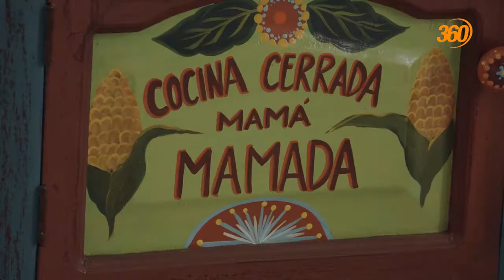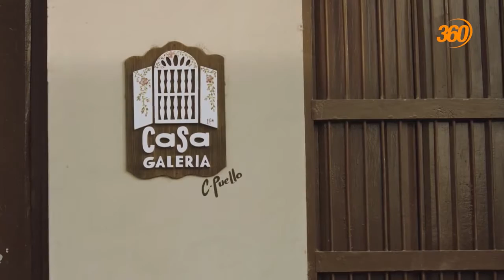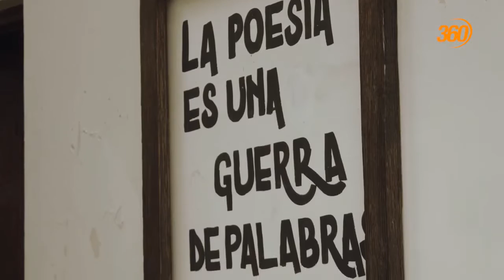Telecaribe 360 Claudia Puello, artista plástica, Cereté Córdoba